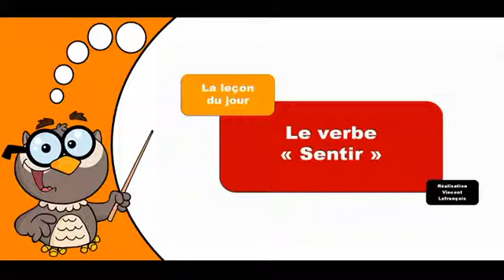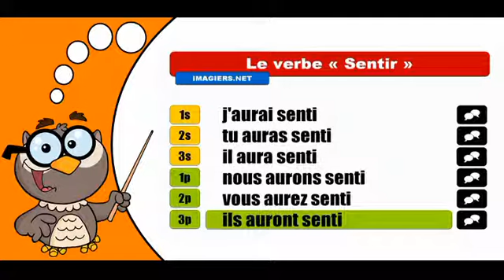學習法語共軛 # Sentir # Indicatif Futur antérieur